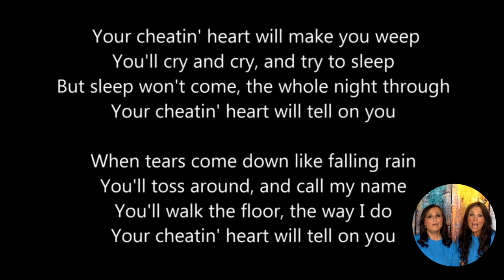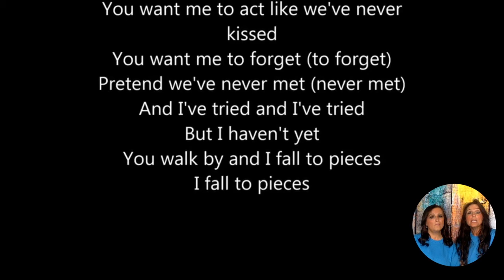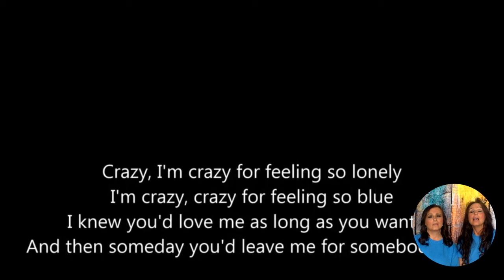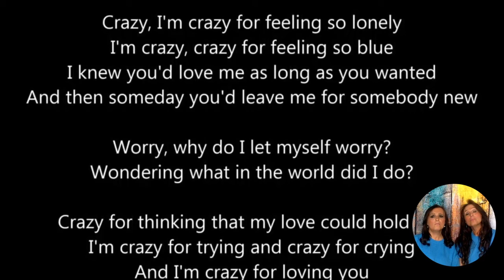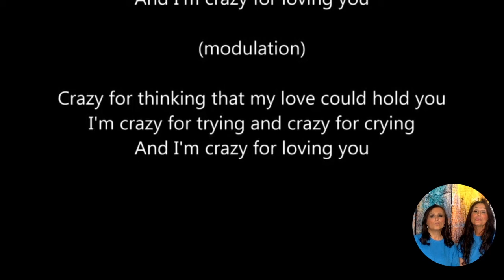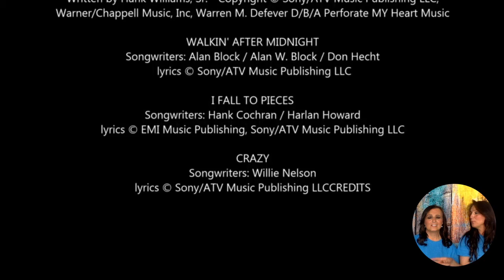THROWBACK THURSDAY (Week 1): An Ode to Patsy Cline and Karaoke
Get your vocal chords ready and party with the twins!! Today is a tribute to one of country music's pioneer female vocalists!